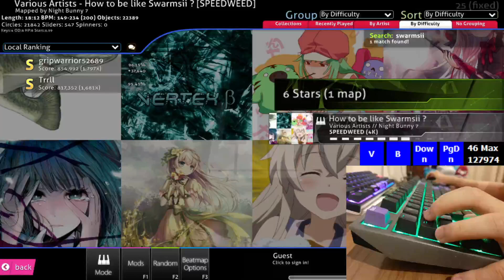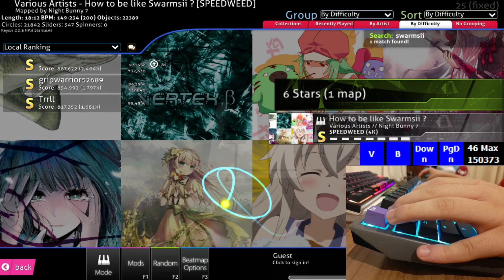How to be like Swarmsii v1 97.16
the osu man

intro - 0:00
BUCKWILD 1.1x from Valedumps - 0:07
Vertex Beta 1.0x from osu!mania by MintApril - 0:20
Renai Circulation (1.1x) 1.14x from Kaiten's dumbstream pack 2 - 2:58
The Clockwork Rose -Tokei Shikake no Bara Shoujo- 1.1x from Rachel's Rabifiles - 4:10
Heikousen 1.15x from Speed Training For SM Vol. 3 - 7:47
Sanctuary 1.0x from Rachel's Rabifiles - 12:07
Curry Da Yo! 1.3x from osu!mania by qqqant - 16:06
Harlem Shake 1.1x from Kaiten's dumbstream pack 4 - 17:54